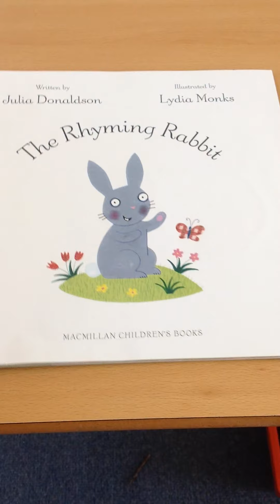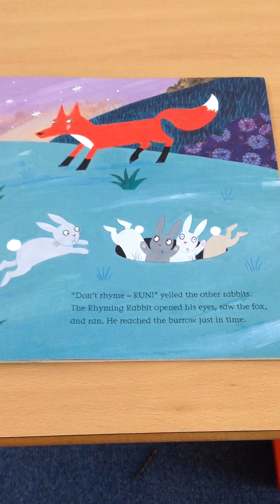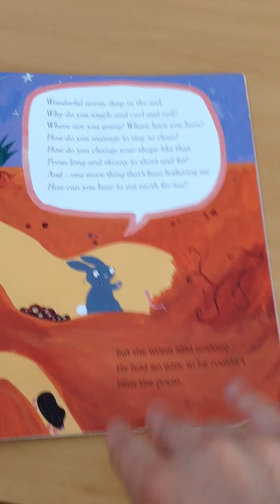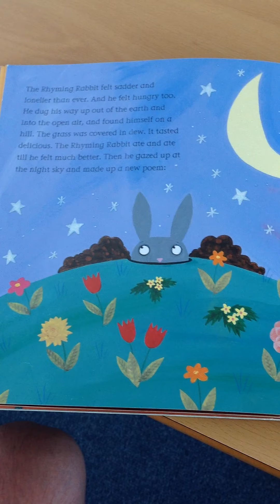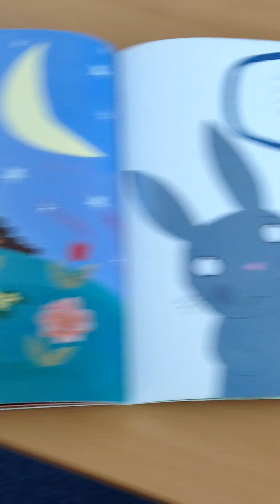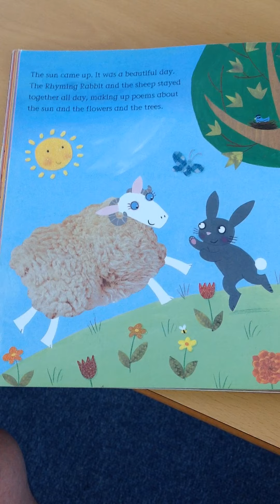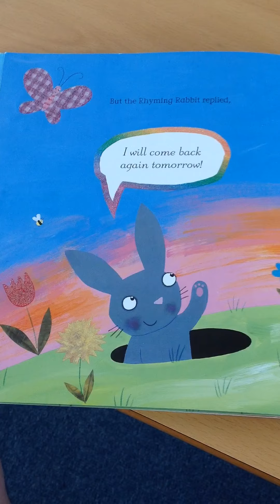The Rhyming Rabbit - Read by Mr James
The Rhyming Rabbit loves to make up entertaining poems, inspired by everything he sees, but the other rabbits don’t appreciate his talent for rhyme. Sad and lonely, the Rhyming Rabbit sets off one starry night all on his own – will he ever find someone to share his poems with?